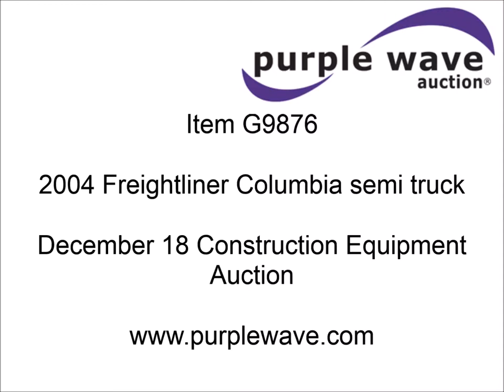2004 Freightliner Columbia semi truck for sale | sold at auction December 18, 2014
2004 Freightliner Columbia semi truck
602,310 miles on odometer
Tilt
Cruise
Panasonic CQ-CP134AM AM/FM/CD/MP3
Power windows
Heated mirrors
Air suspension seat
Vinyl interior
Air ride cab
Cobra 19DX 2V CB radio
DeeZee aluminum headache rack
Window
Storage
Chain hanger
Exterior visor
Plastic quarter fenders
Tow hooks
Mud flaps
Fog lights
Dump valves
Air and spring suspension
Air brakes
Jake brake
13&#039;3" wheelbase
11R22.5 tires
Transmission seal replaced Fall 2014
1FUJA6CK04LM14944

It was located in Modale, IA, and we sold it to the highest bidder for $22,000.